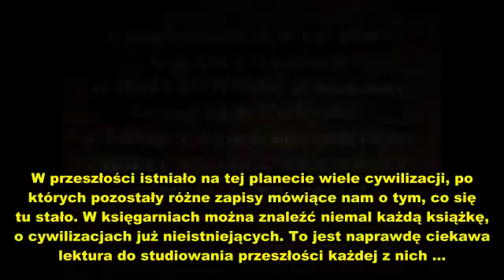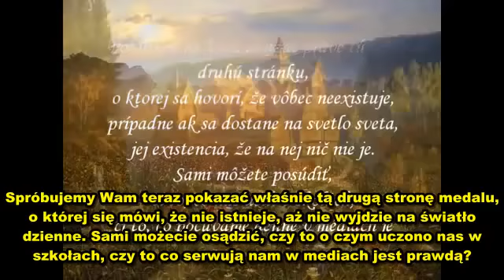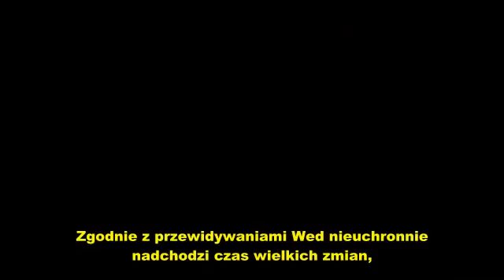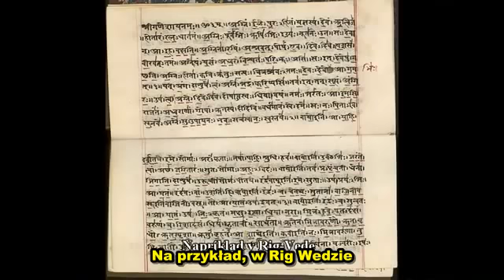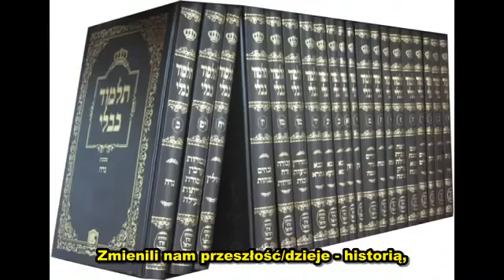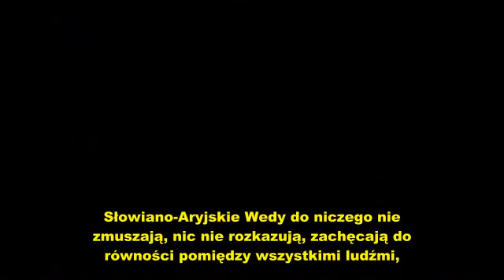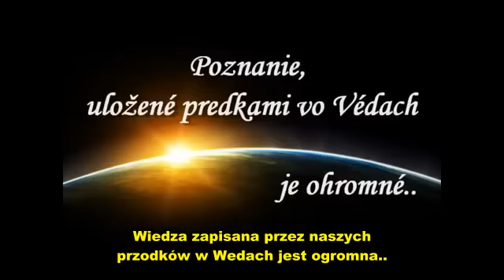Czym są Słowiano Aryjskie Wedy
Działam min. na podstawie: Konstytucji Rzeczypospolitej Polskiej, Art. 54, pkt 1. oraz Ustawy z dnia 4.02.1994 r. o prawie autorskim i prawach pokrewnych.

Art. 291. Korzystanie z utworów na potrzeby parodii, pastiszu lub karykatury. Wolno korzystać z utworów na potrzeby parodii, pastiszu lub karykatury, w zakresie uzasadnionym prawami tych gatunków twórczości...Działam min. na podstawie: Konstytucji Rzeczypospolitej Polskiej, Art. 54, pkt 1. oraz Ustawy z dnia 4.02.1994 r. o prawie autorskim i prawach pokrewnych.

Art. 291. Korzystanie z utworów na potrzeby parodii, pastiszu lub karykatury. Wolno korzystać z utworów na potrzeby parodii, pastiszu lub karykatury, w zakresie uzasadnionym prawami tych gatunków twórczości...